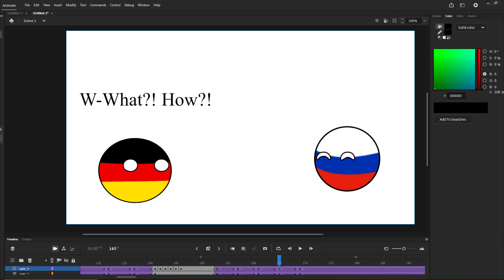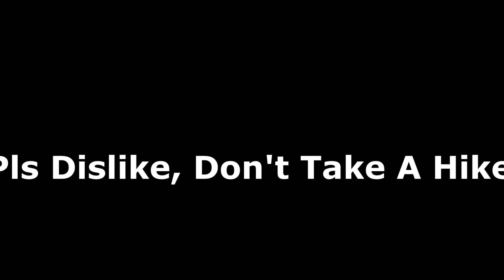Some Beta PolandBall Animations I made before leaving Vyond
Softwares used:
AdobeAnimate 2020 (Animation)
Sony Vegas Pro 14 (Editing)
CN Levelator (Audio Level editing)

Discord Tag: SovietRedBall ಠ_ಠ#2740